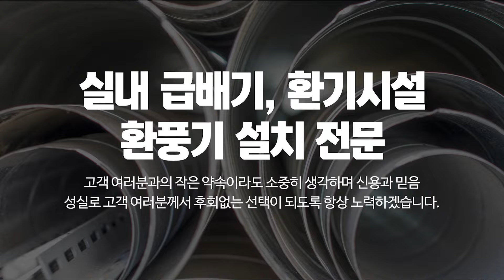천안공장닥트 바로함석닥트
아산공장닥트 천안공장닥트 바로함석닥트